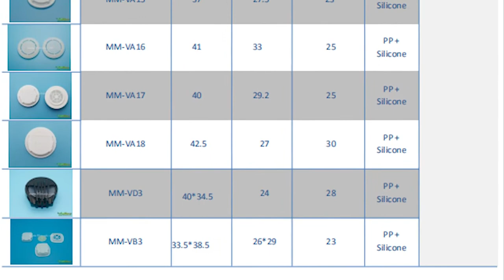ABS Exhalation Valve For N95 Dust Mask(MM-VA6)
Exhalation Valve is designed to release hot, humid exhaled breath quickly, helping to prevent an unpleasant build up of heat inside the facepiece and increase comfort for respirator wearers.

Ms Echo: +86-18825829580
Skype: live:mmtech02
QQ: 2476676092